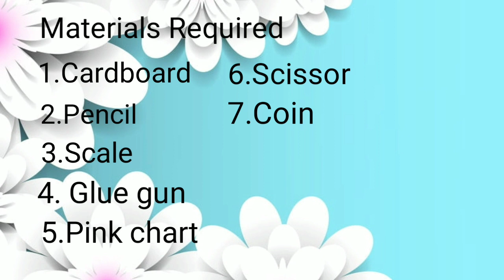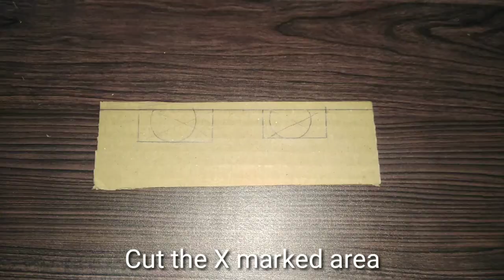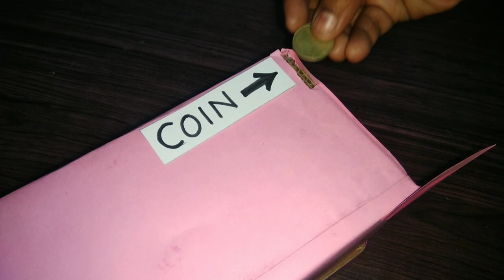DIY Piggy Bank Coin Sorting Machine from Cardboard || How to make Coin Sorting Machine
This Machine is useful for Coin server..Make easy coin sorter from Cardboard. This machine is fun to make and use...

Materials Required:
1.Cardboard
2.pencil
3.coins
4.Glue gun
5.scissor
6.Pink chart

If u like the videos pls